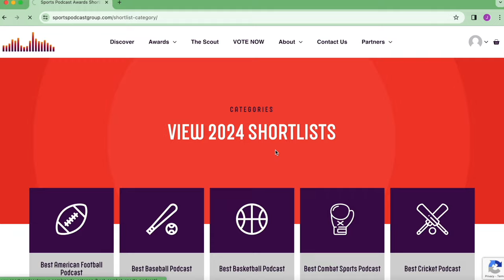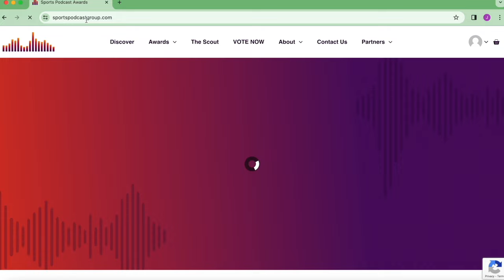'VAMOS!' - LUIS PINEDA FACES OFF WITH GINTY MOMENTS AFTER ED MATTHEWS KO WIN (WITH BDAVE REACTION)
18+ Please gamble responsibly